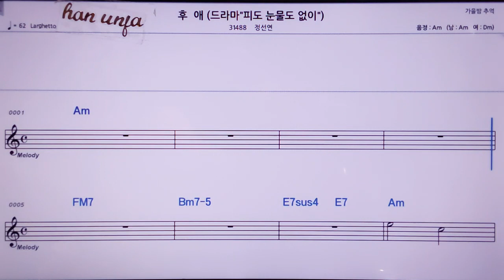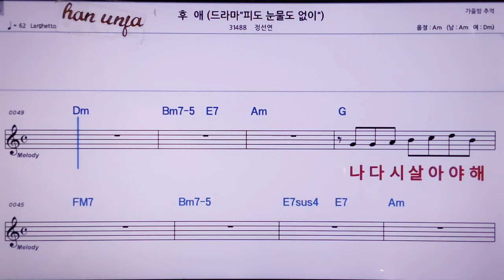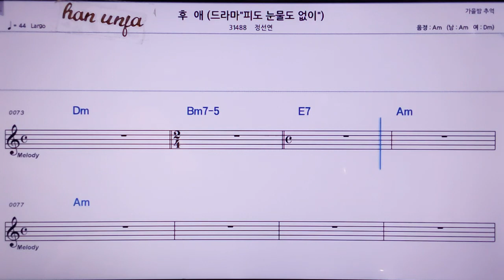💖후애/정선영 👍MR,노래방, 악보, 코드,Karaoke With Sheet Music